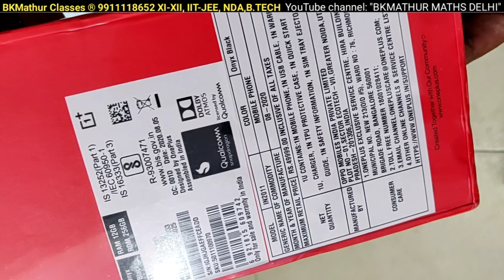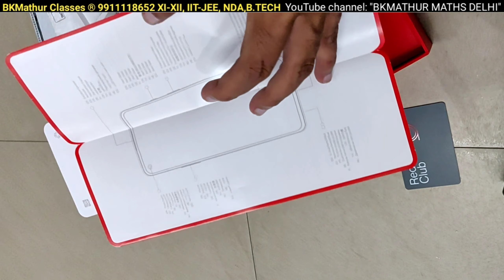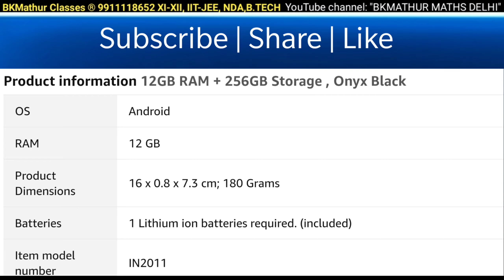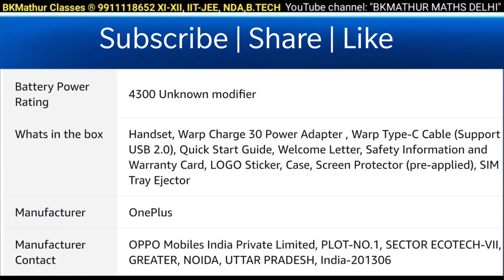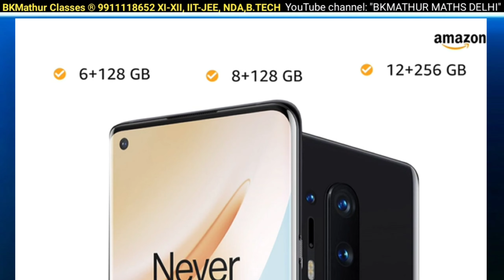OnePlus8 Unboxing OnePlus 8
OnePlus 8 is amongst the new smartphones by the brand that was launched in April 2020. OnePlus 8 is a Dual SIM (Nano-SIM, dual stand-by) smartphone that supports 5g. Comprising striking features, the smartphone has a glossy finish and is lightweight. The dimensions of the phone measure 160.2 mm x 72.9 mm x 8 mm (HXWXD), and it weighs around 180 grams. Moreover, you can buy the phone in Glacial Green, Interstellar Glow, and Onyx Black color options. You can use two Nano-SIM cards in your OnePlus 8.

OnePlus 8 comes with a 6.55 inches fluid AMOLED capacitive touchscreen that has a resolution of 1080 x 2400 pixels and an aspect ratio of 20:9. Hence, you can have an immersive viewing experience while watching movies, playing games, or browsing the internet. In addition to this, you get Corning Gorilla Glass 5 protection on the device.

The smartphone from OnePlus is equipped with really good speakers that give you a crisp and clear sound while playing games or watching movies. Moreover, the Dolby Atmos enhancement helps boost the low and mid-range frequencies providing added depth and clarity in the sound.

OnePlus 8 is powered by the Qualcomm Snapdragon 855 Plus processor that gives you a faster performance without any lags. You can buy the smartphone in 8GB RAM + 128GB internal storage and 12GB RAM + 256GB internal storage variants. In addition to this, the smartphone comes with OxygenOS 10.0 based on Android 10.

Speaking about the camera of OnePlus 8, on the rear, it sports a 48 MP primary camera with f/1.75 aperture, a 2 MP macro lens with f/2.4 aperture, and a 16 MP ultrawide angle lens with f/2.2 aperture. Camera features on the rear include dual-LED flash, multi autofocus, CINE aspect ratio video recording, UltraShot HDR, nightscape, micro, portrait, pro mode, panorama, cat&dog face detection & focus, AI scene detection, and RAW image. Besides, on the front, the mobile features a 16 MP camera with an f/2.45 aperture including Face Unlock, HDR, Screen Flash, and Face Retouching features.

OnePlus 8 houses a 4300 mAh (non-removable) battery with Warp Charge 30T that supports fast charging. You can charge your phone more than 50 percent by putting it up on charging just for 30 minutes.

There are various connectivity options on the OnePlus 8 mobile that include Wi-Fi 802.11 a/b/g/n/ac/6, dual-band, Wi-Fi Direct, DLNA, hotspot, Bluetooth, GPS with dual-band A-GPS, GLONASS, BDS, GALILEO, SBAS, NFC, Radio, Type-C 1.0 reversible connector, and USB on-the-go. Sensors on the phone include proximity sensor, accelerometer, gyroscope, electronic compass, ambient light sensor, in-display fingerprint sensor, and sensor core.